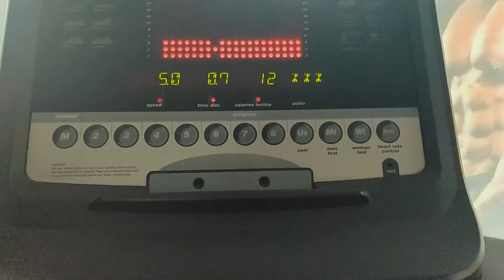Do you really need cardio to get lean?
Most people believe that cardio is essential in order to lose some body fat or simply to lose some weight.
In this video I will explain all you need to know in order to achieve your weight loss goals!